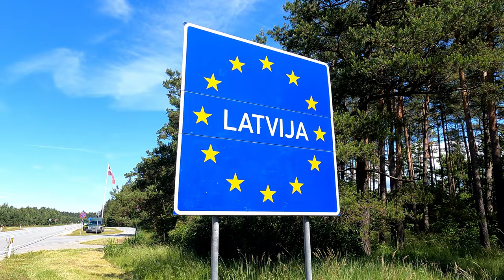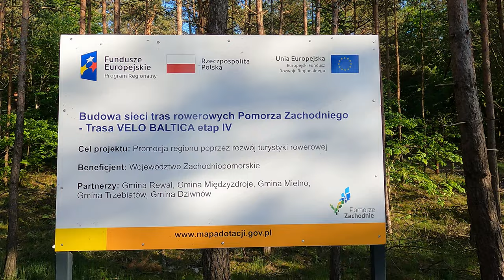Poland Bike Tour: Baltic Sea, I come! [PL 01] Travel VLOG | Nature 4K | Go Pro 60 FPS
ME versus Baltic Sea! Arrrooooo! 🐺SCHÖN travels by bike through the history of the world! I have ventured into the outdoor adventure and turned my life upside down. So I have immediately taken a big travel project for my first long bike ride - the Baltic Sea.

Together with my bike Bergamont (rest in peace), which was equipped with bike bags from Vaude, I threw myself alone into the unknown adventure. With a few exceptions, I only spend the night in nature. Cooking, making fire, discovering new landscapes and places and meeting new people make up my existence.

Enjoy the show! In what I am the BOSS. After all, I worked my ass off for it. Your lone wolf, Arrrooooooo! 🐺

Why the trip around the Baltic Sea? 💋

Because I wanted to manage alone and no longer make my plans in life dependent on other people. Likewise, like in the movie Into the Wild, I wanted to get to know myself better, old fears in the middle of a punch in the face, demons in the head off the gar and simply experience something new every day and break out of the boring comfort zone. This was like a battle for me and is one reason why Braveheart with Mel Gibson is one of my favorite movies. Freedom of spirit is the highest form of man. And that's where I want to go.

What countries has your bickepacking tour taken you to? 💋

Germany, Poland, Lithuania, Latvia, Estonia, Finland, Sweden and Denmark. I avoided Kaliningrad and Saint Petersburg because of the war in Ukraine and international political tension.

I partly rode the Eurovelo 10 and the Greenvelo in Poland. Of course, I also rode on other bike routes like official coastal bike routes. There are no route details because I simply say that everyone should create their own adventure and tempt fate with a big smile. I worked with Google Maps and used country-specific apps to find fireplaces and places to stay overnight, for example. Arrrooooooo! 🐺

What is important to me when traveling? 💋

Time. Screw miles. Fuck performance. I want to be able to experience and tell stories and not race through the countryside like others to brag about it and get respect from others for the performance achieved. I want to stage myself as little as possible and just be who I am. And I can live well with not pleasing many, like even my own ex-mother. I am proud of my values and don't need recognition from anyone. Because only I know what I have done and only I know how many do nothing in their lives. That is quite enough for me.

Also, vegan food is important to me because animals are my friends. I also try to get by with as little canned energy as possible. I also want to motivate other people to overcome the limits of their mind and to go on more journeys themselves. Role model function? Definitely fun! Arrrooooooo! 🐺

What happens in this episode? 💋

I could now describe what happens in each episode. That would definitely have benefits from the SEO as well. But I want my viewers to be surprised. And honestly, I have enough to do already.

What else should people know about you? 💋

I've never had a car before. I have never flown. I like to play on the computer or on the Nintendo Switch sometimes when I'm out in nature. I'm originally from Saxony, which you might hear sometimes. Due to an emotionally difficult childhood, I no longer have contact with my family. That's why I'm also called lone wolf, whereby loneliness is not to be understood negatively, but expresses the desire to be able to go through life alone and independently.

SCHÖN 💝Support?

Please support me! For this I thank you from the bottom of my heart, your lone wolf. Arrrooooooo! 🐺

Please support SCHÖN with further projects:

Intended purpose: SCHÖN Support

Arrrooooooo! 🐺 Wolf love goes out! 💋

0:00 Intro
1:13 VLOG